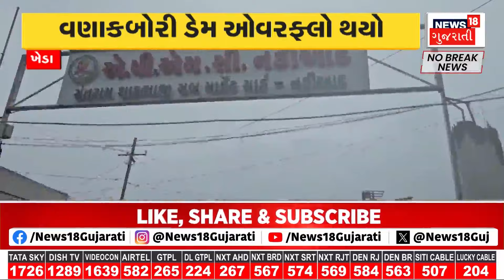Navsari News : નવસારીમાં બારે મેઘ ખાંગા | Monsoon 2023 | Gujarati Samachar | News18 Gujarati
Navsari News : Many cities have been submerged in water due to sky storm in South Gujarat. Then in Navsari the water of Purna river has changed its bed. Due to heavy rain, many areas turned into bats.

Navsari News : દક્ષિણ ગુજરાતમાં આકાશી દંગલના કારણે અનેક શહેરો પાણીમાં ડૂબી ગયાછે. ત્યારે નવસારીમાં પૂર્ણા નદીના પાણીએ પથારી ફેરવી છે. ભારે વરસાદના પગલે અનેક વિસ્તાર બેટમાં ફેરવાયા.  n18oc_weather